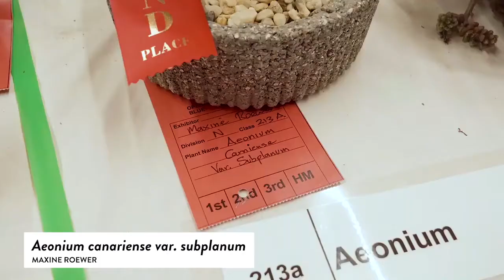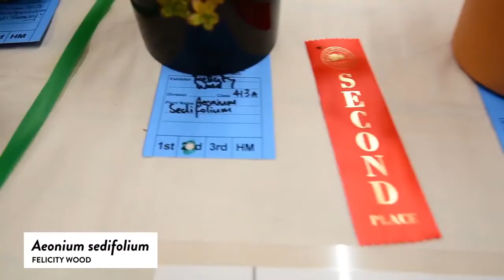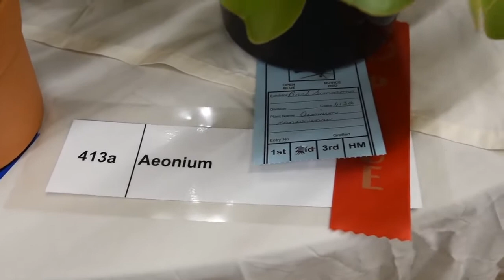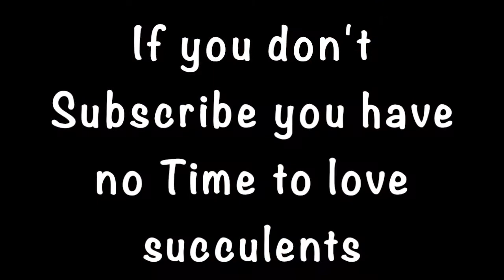Aeonium Species l aeonium succulent types aeonium varieties: aeonium arboreum, aeonium zwartkop